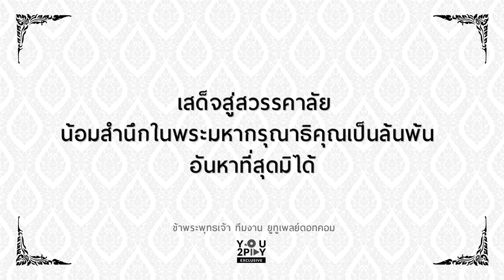ต้นไม้ของพ่อ (Instrumental) - ดนุเชษฐ วิสัยจร (The Zebras)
"ต้นไม้ของพ่อ" เป็นเพลงที่ขับร้องโดย พี่เบิร์ด ธงไชย แมคอินไตย์ เขียนคำร้อง โดย พี่ดี้ นิติพงษ์ ห่อนาค และเขียนทำนอง โดย พี่ป้อม อภิไชย เย็นพูนสุข

ทาง You2Play และ คุณ ดนุเชษฐ วิสัยจร จากวง The Zebras ได้ร่วมกันผลิตขึ้นมาเพื่อระลึกถึง พระมหากรุณาธิคุณ และร่วมถวายความอาลัย พระบาทสมเด็จพระปรมินทรมหาภูมิพลอดุลยเดช ในรูปแบบของดนตรีบรรเลงแบบ Fingerstyle Guitar

"หากว่าประเทศไทยเปรียบเหมือนต้นไม้ พ่อของเราก็ทรงห่วงใย บำรุงรักษาด้วยน้ำจากพระทัย จนต้นไม้เติบโตยิ่งใหญ่ ตลอดระยะเวลา 50 ปี ต้นไม้ของพ่อต้นนี้ เราจะช่วยกันรักษาให้ยิ่งใหญ่และยังคงเติบโตต่อไป นับพัน นับหมื่นปี"

สถิตย์อยู่ในใจตราบนิจนิรันดร์

ด้วยสํานึกในพระมหากรุณาธิคุณอันหาที่สุดมิได้